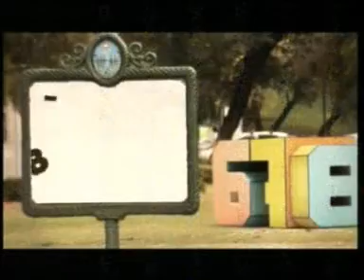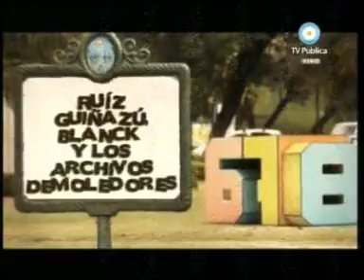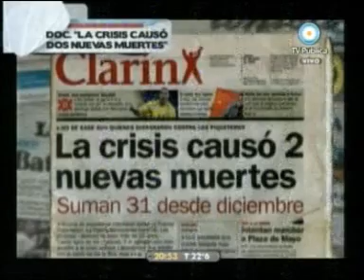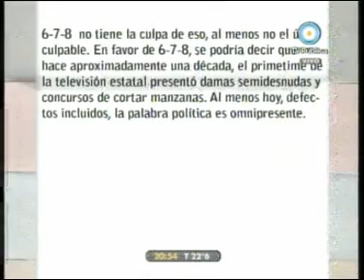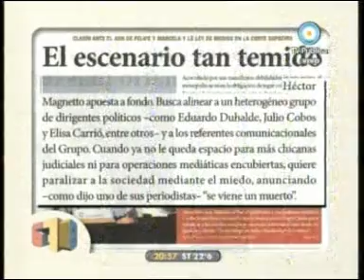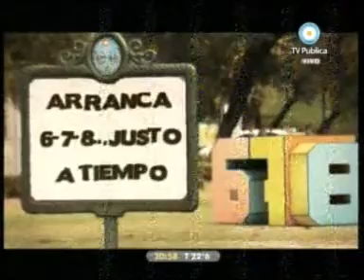02/05/10 Presentacion del programa, invitados Pablo Llonto y Horacio Gonzalez